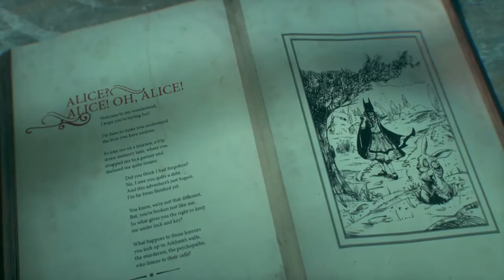Batman: Arkham Knight - Season of Infamy Playthrough Pt. 2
Batman: Arkham Knight Season of Infamy DLC - Most Wanted: Wonderland (Mad Hatter) second & third hostages rescued.